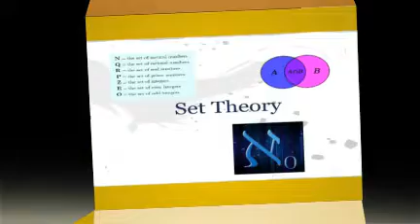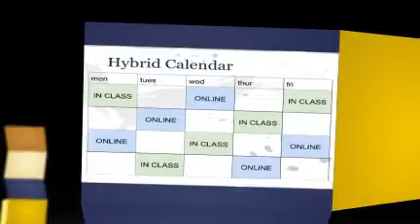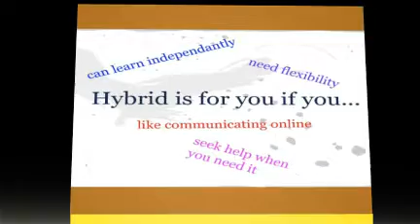Finite Math Hybrid